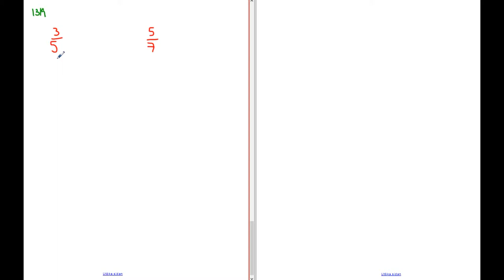Matematik 5000 Ma 1a röd Kapitel 1 Tal i bråkform Förlängning och förkortning 1330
Matematik 5000 Ma 1a röd   Kapitel 1   Tal i bråkform   Förlängning och förkortning 1330      Besök gärna min google site för mer matte videoklipp :